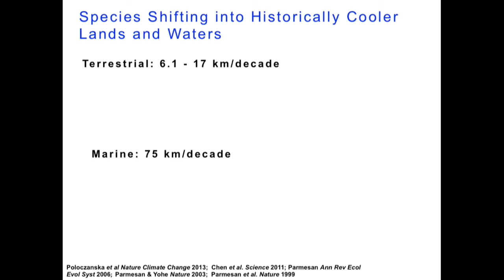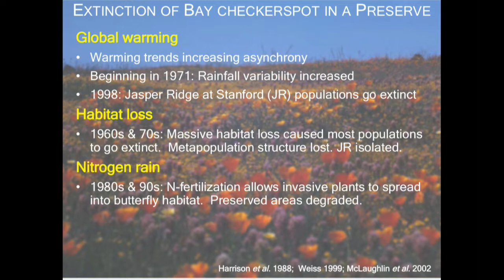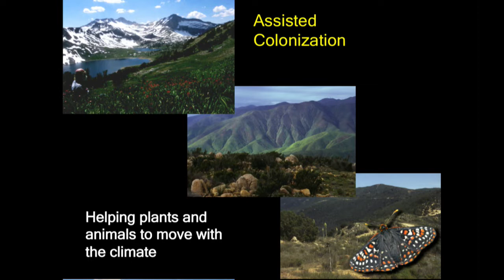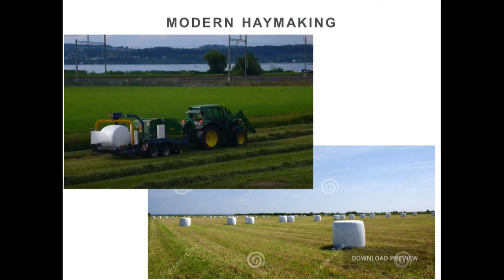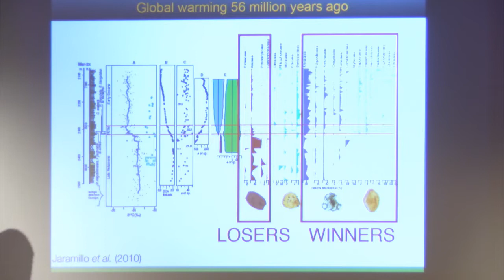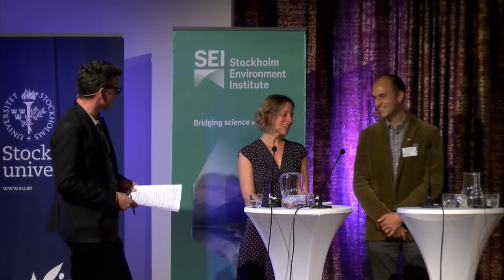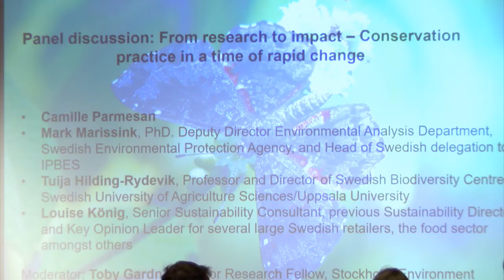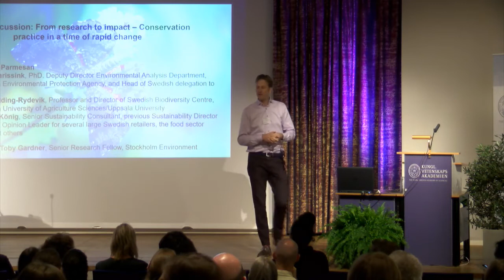Gordon Goodman Memorial Lecture 2018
The Royal Swedish Academy of Sciences, Stockholm University and the Stockholm Environment Institute (SEI) are proud to present the Gordon Goodman Memorial Lecture 2018 to be delivered on 25 September by Camille Parmesan.